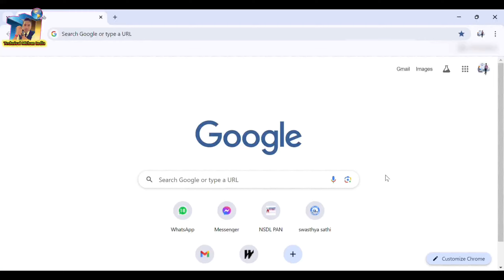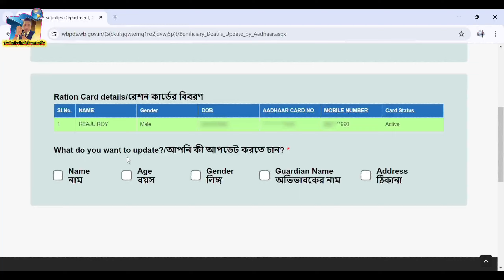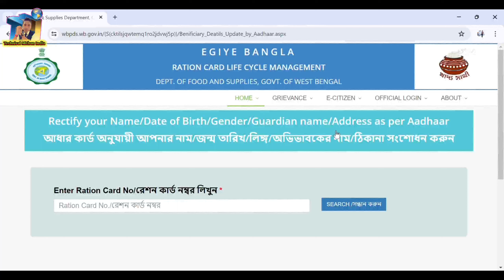Ration Card me Name, Gender, Age, Address kaise kare | Ration card Correction process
Video Topic Cover:
ration card name change
ration card
ration card name change online
ration card online
ration card correction 2024
ration card change
ration card correction online west bengal
ration card family head change
smart ration card address change online
how to change date of birth in ration card
ration card change process
ration card address change
how to change address in ration card
rice card address change process

mithun das